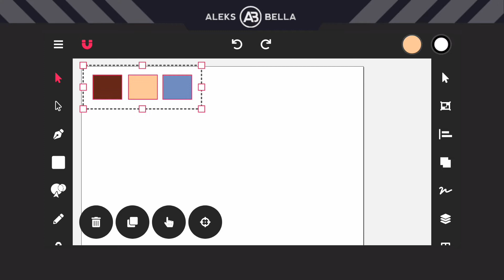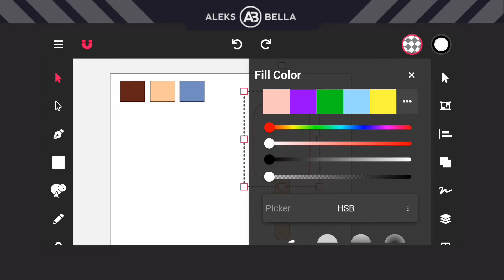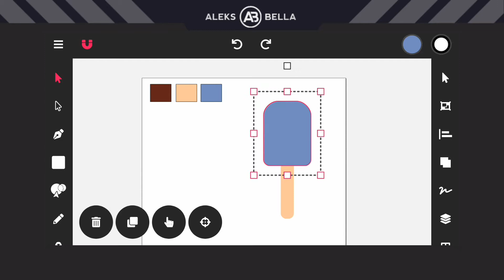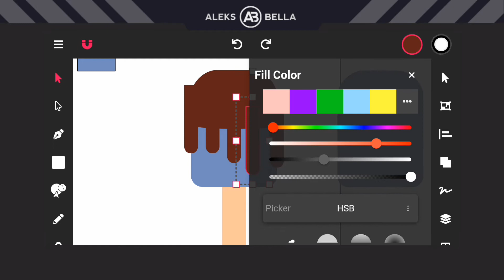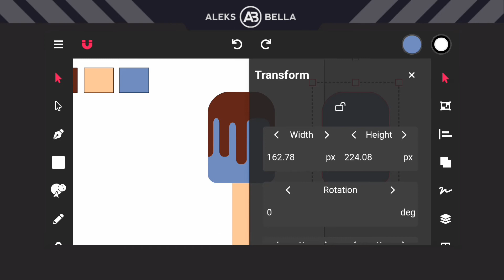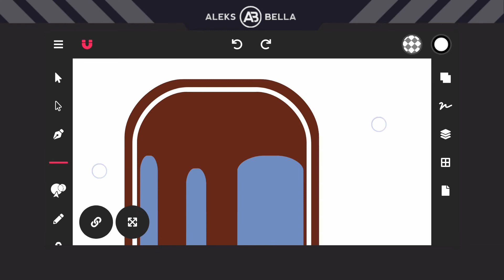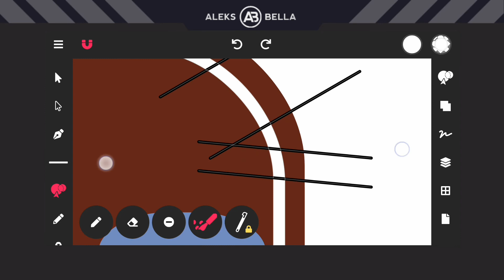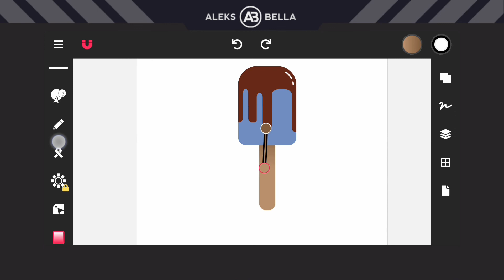Flat Design | How to Use Clipping Mask in Vector Ink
For this video I am going to show on how to make a flat design and using the  clipping mask tool of vector ink app. It's very easy and good app to use for graphic design in mobile.

2.  "Its fair use" No copyright is claimed and to the extent  that material may appear to be infringed , I assert that such alleged infringement is permissible under U.S. and Philippine copyright law. If you believe material have been used in an unauthorized manner, please contact the poster.
3. This Video is not associated with any company or products mentioned on the video.